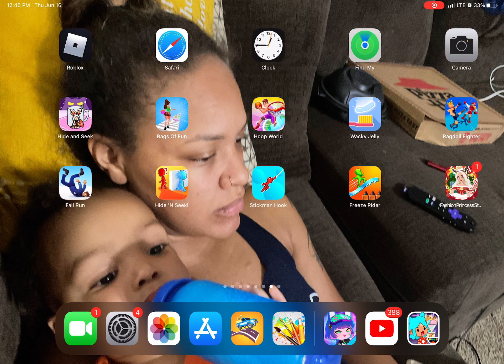June 16, 2022